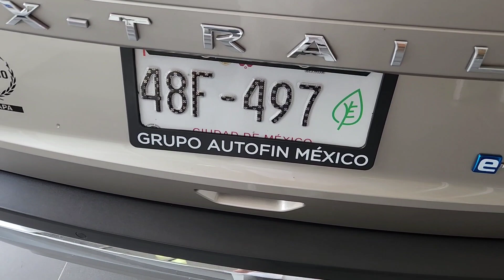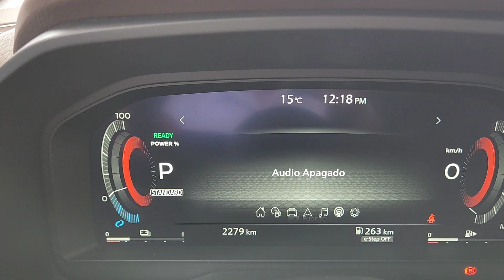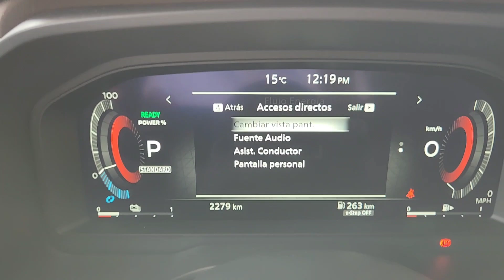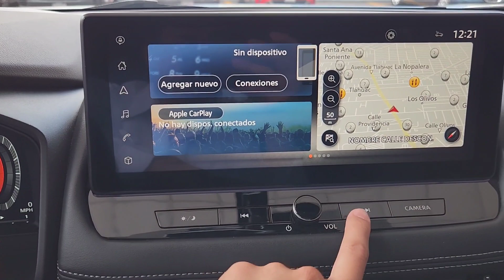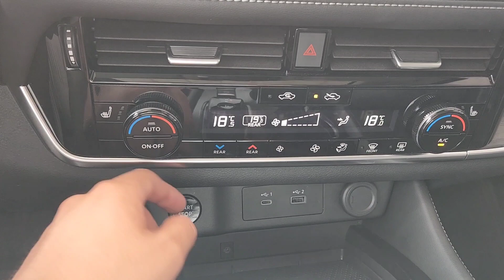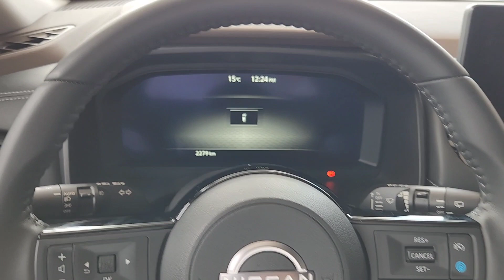Nissan X-trail e-power Platinum 2023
X-trail e-power Platinum 2ROW 2023
Precio en septiembre $943,900

Estrena con:
-15% de enganche
-plazo de 12 a 72 meses